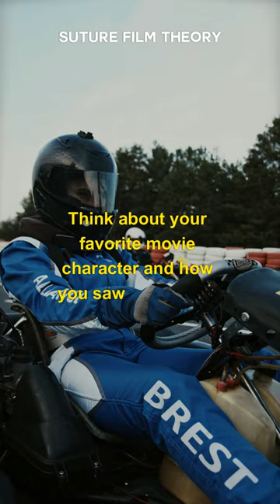WHAT IS SUTURE FILM THEORY?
Venture into the profound realm of 'Suture Film Theory' with Team Beverly Boy, a concept that weaves together the psychological connections between the viewer and the screen. Gain insight into how filmmakers craft these invisible stitches, creating an immersive experience that binds the audience to the narrative. Embark on this enlightening exploration of cinematic techniques, and refine your video production prowess, one theoretical concept at a time.